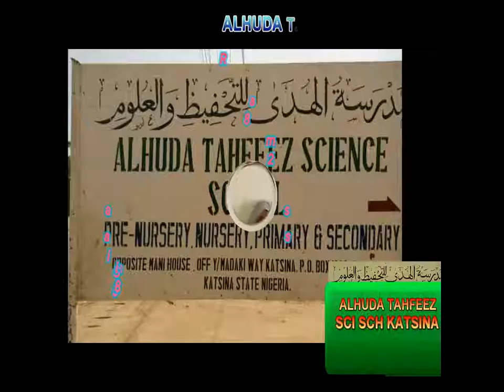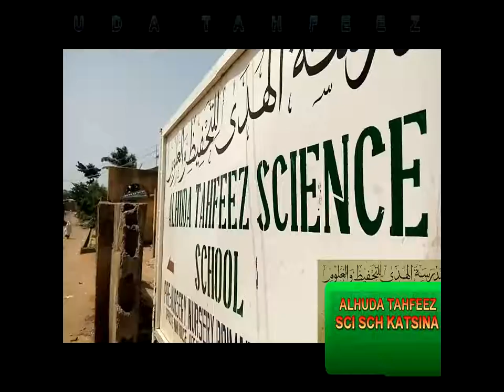Alhuda tahfeez science school katsina 2019